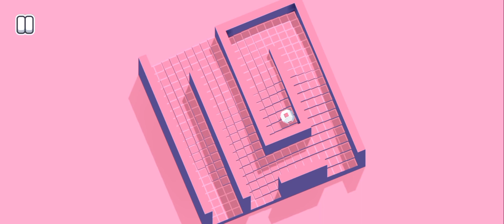Ngglinding|Daily Challenge 74|Fancade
You want gems in Fancade right? that's the reason why I'm here. I upload Daily challenge videos everyday Just so you guys can get Gems